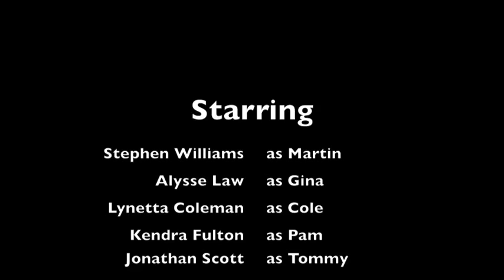Martin Reenactment Stolen CD Player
Friends get together to reenact a scene from Martin.